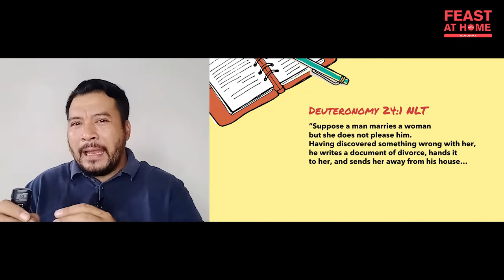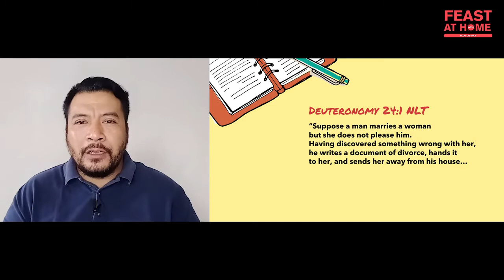Feast At Home: Side A Side B - Talk 14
Marriage and Celibacy

The following video is subject to copyright owned by Shepherd’s Voice Radio & Television Foundation, Inc. (SVRTV) Any reproduction or republication of all or part of this video is expressly prohibited, unless SVRTV has explicitly granted its prior written consent.